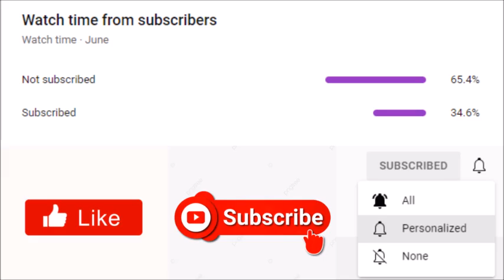Tyler Perry's Sistas | Unpopular Opinion: Zac vs. Hayden Was Unnecessary, Dumb But Hilarious 🤣